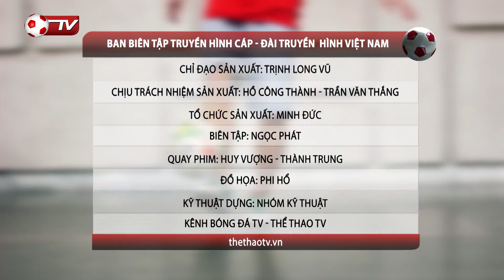ATW Team - Freestyle Football Tutorial - Dạy Bóng Đá Nghệ Thuật - Crossover & X-Over [Sitdown]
Tâng bóng nghệ thuật - ATW Team

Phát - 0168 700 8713